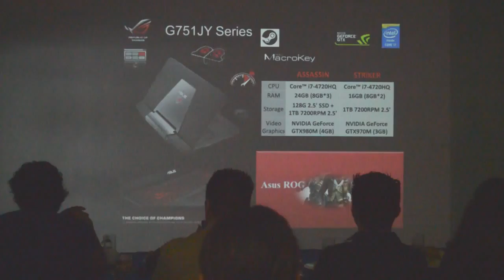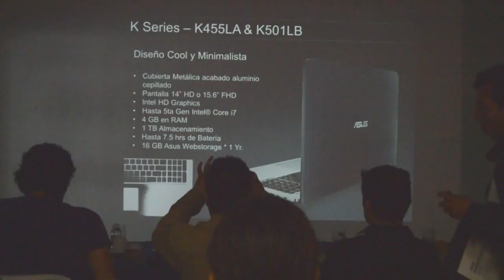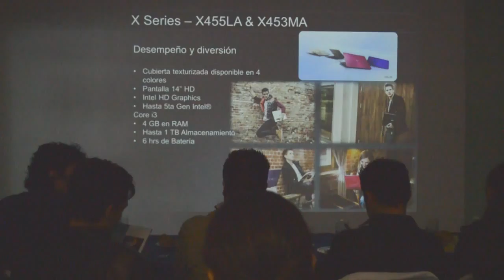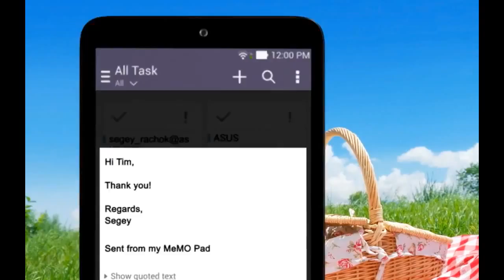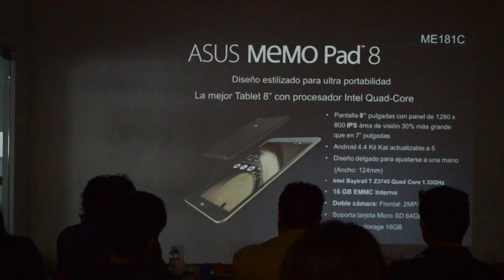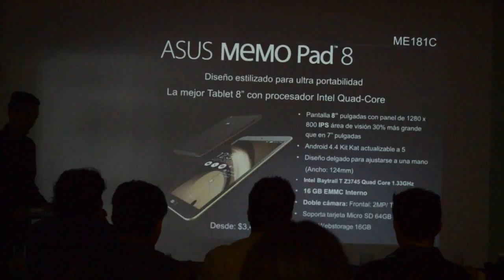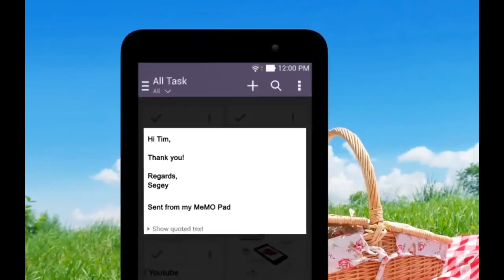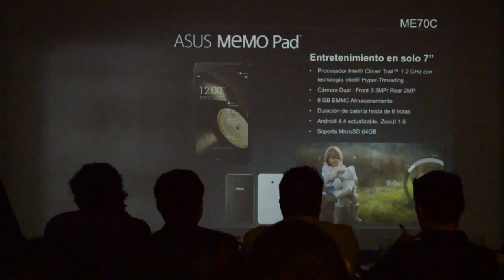line up de back to school de Asus 2015